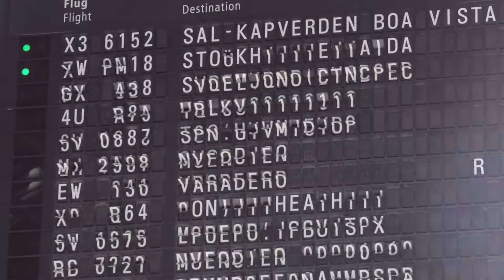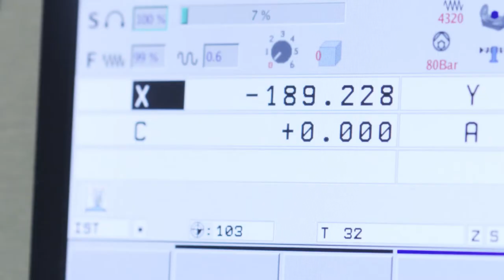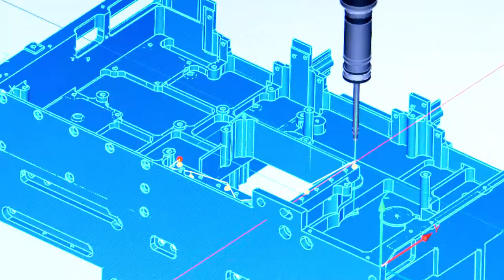MOCKEL Imagefilm DE